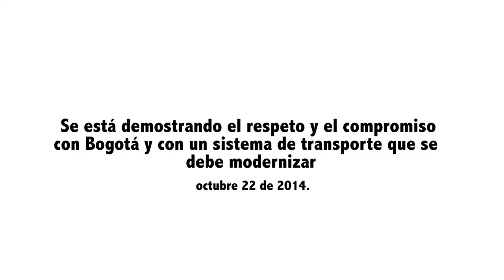se está demostrando el respeto y el compromiso con Bogotá y con un sistema de transporte que se de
Para que las acciones de paro y el “Plan tortuga” que adelantan los transportadores de Apetrans no alteren la tranquilidad y el orden público de la ciudad, la Administración Distrital ha reforzado con 4.500 uniformados más de Policía, las medidas de seguridad en los lugares críticos identificados, así lo manifestó la Secretaria Distrital de Gobierno, Gloria Flórez.

La secretaria resaltó el apoyo de algunos transportadores que han desistido de la protesta en bien de la comunidad y para que ella se movilice con seguridad y oportunamente. Igualmente, destacó que grupos de entidades distritales como los Gestores de Convivencia, de Salud y Movilidad, entre otros, están ubicados en cada una de las estaciones coordinando con las demás oficinas de la alcaldía, el dispositivo de prestación del servicio en el Distrito.

La funcionaria dijo “se mantiene el Puesto de Mando Unificado- PMU hasta tanto no se solucione definitivamente al problema y se asegure el retorno tranquilo de todos los ciudadanos a su lugar de origen”. E insistió “la Administración está presta al diálogo con los transportadores siempre y cuando no se presenten actos vandálicos contra la infraestructura urbana o se tomen acciones que perjudiquen la movilidad ciudadana”.

Por otra parte y ante el llamado que se hizo a la comunidad por redes sociales de no pagar el tiquete de Transmilenio, la secretaria felicitó a los bogotanos, quienes pese a las dificultades de movilidad, han demostrado su civismo y cultura y buen comportamiento.

“gana la cultura ciudadana y gana la ciudad porque se está demostrando el respeto y el compromiso con Bogotá y con un sistema de transporte que se debe modernizar. Reconocemos la actitud de la juventud que no se ha unido a los actos de vandalismo”.

Durante los dos días de paro, la ciudad ha presentado una disminución del 45 % en la emisión de gases “tenemos un aire más limpio y ganamos en gobernanza en Bogotá”.

Por su parte, la Secretaria Distrital de Movilidad, María Constanza García, anunció que desde hoy a las 8 a.m. Las oficinas de la entidad y los portales de Transmilenio están abiertos para que los propietarios de buses que deseen vincular sus vehículos al plan de chatarrización, inicien el proceso.

García indicó que los propietarios de estos vehículos deben presentar la tarjeta de propiedad del vehículo, el documento de identidad del propietario y la última tarjeta de operación; además, diligenciar el formulario manifestando su intención de iniciar el proceso de venta del bus, posteriormente, el distrito realizará pago correspondiente al ciudadano.

A las 11:30 a.m. el distrito entregó el siguiente balance: Completa normalidad en la ciudad, aglomeración de unas 20 personas en el sector de la Avenida de las Américas, 20 personas que se dirigen hacia la Plaza de Bolívar, 18 personas conducidas UPJ y 10 capturadas conducidas a la URI de Kennedy, 3 buses inscritos en Apetrans conducidos a los patios por obstaculizar la movilidad en las localidades de San Cristóbal y Kennedy.
Respecto a las demandas del servicio, a las 11:00 a.m. el reporte fue: Sistema Integrado de Transporte Público movilizó 573 mil usuarios, que representa un 36% más del promedio de la semana anterior. En la Troncal Transmilenio: 918 mil pasajeros movilizados, la semana anterior se tuvo una demanda de 933 mil. Finalmente, el Ejército Nacional tiene cubiertos nueve puntos de fronteras y dispuestos tres batallones, dos de Policía Militar y uno del Guardia Presidencial, para conservar el orden público.